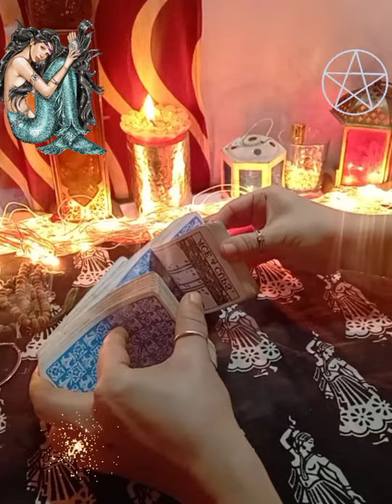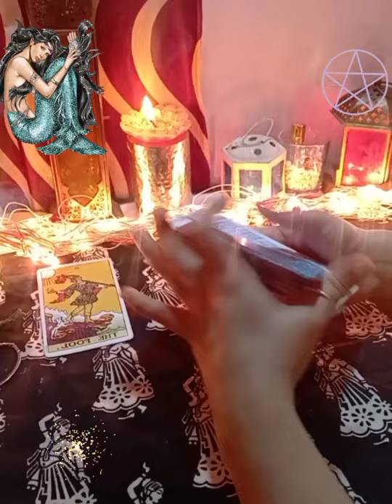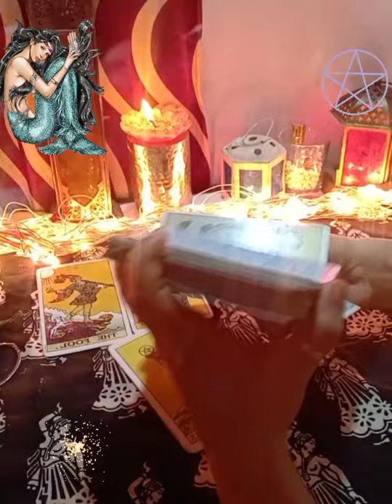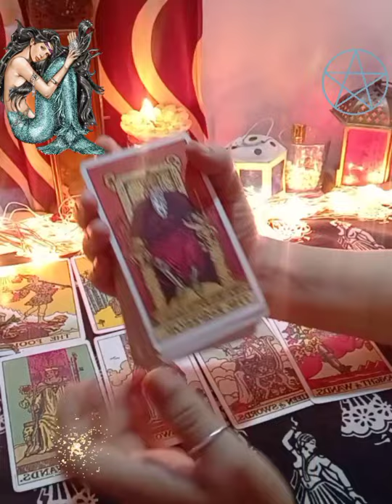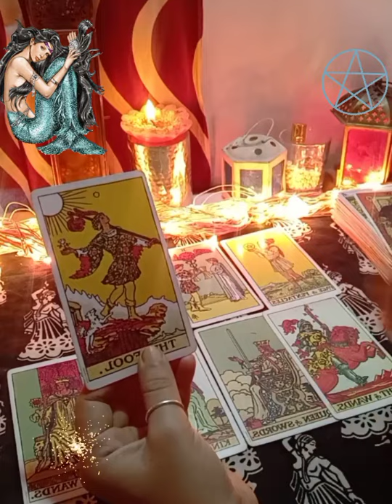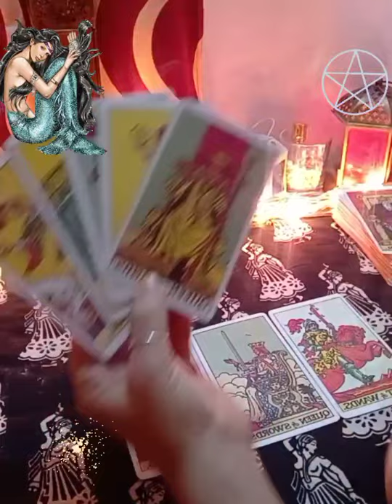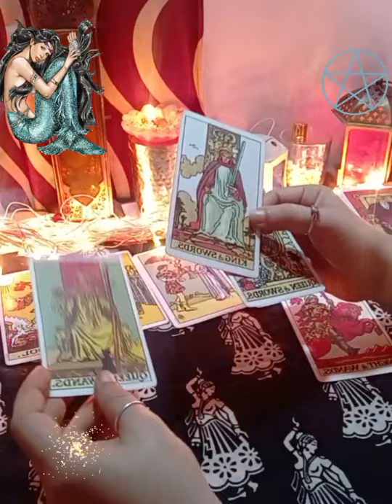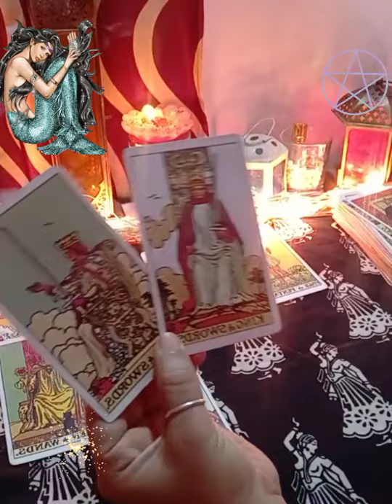😘क्या है आपके पार्टनर की फीलिंग ❤️Current feeling of your partner it's a timeless reading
Hello

kundali reading
palm reading
delayed marriage remedies